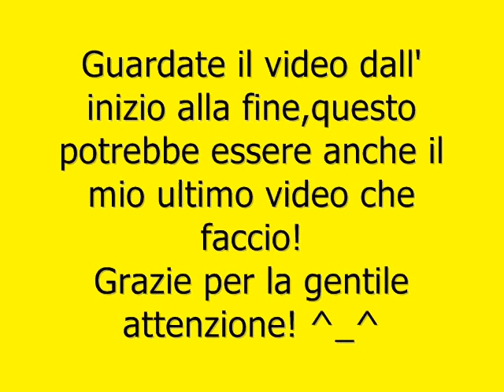SONO ARRABBIATO CON LE PERSONE DEL MONDO DI YOUTUBE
Ciao oggi! In questo  video  esprimo tutto la mia rabbia  per l'atteggiamento usato nei miei confronti dalle persone verso di me e il mio canale youtube,pochi iscritti al mio canale, ecc.